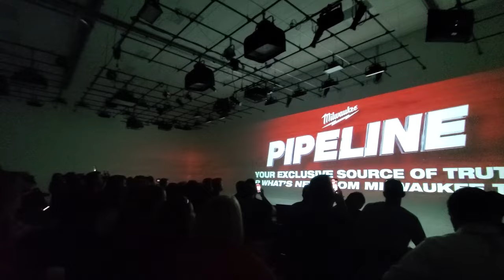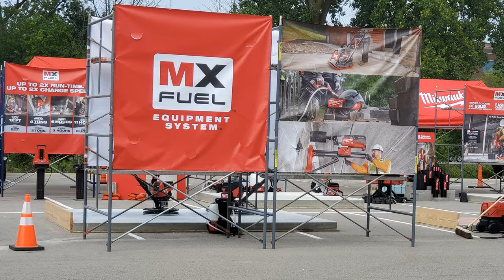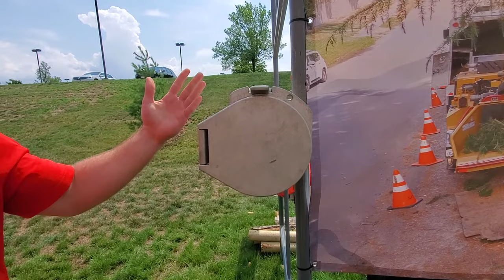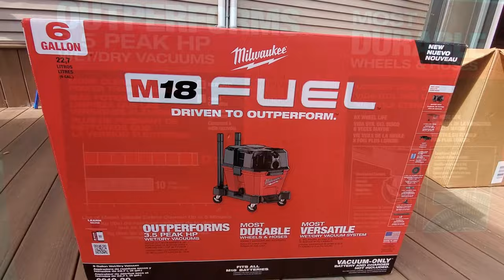Behind the scenes @ Milwaukee pipeline 2023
Hey Everyone!
A lot of people asking how the trip went. Well... here it is!
Had an absolute blast! Great company, great tools and new friends!
Cheers all!!